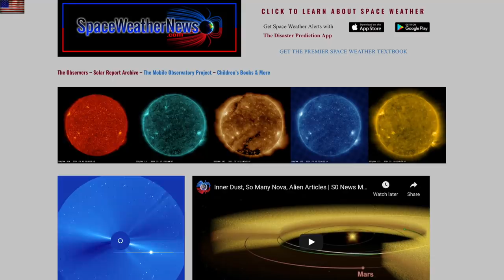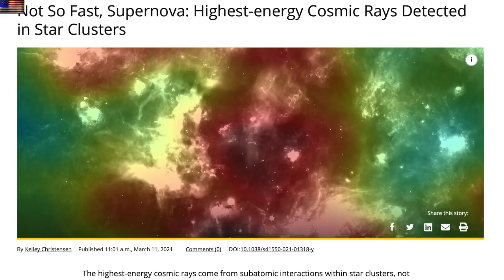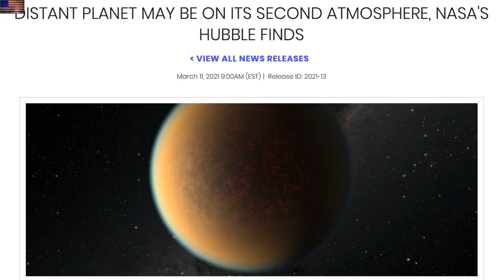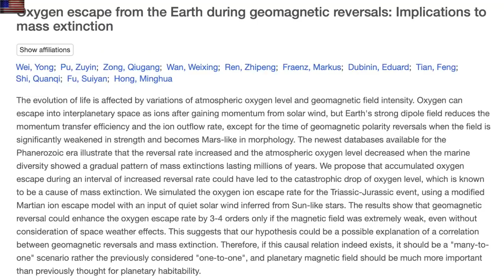Star-Planet Energy Interaction, Major Storm Coming | S0 News Mar.12.2021